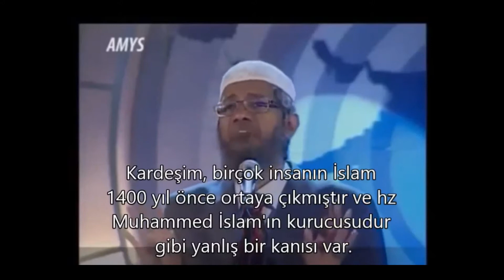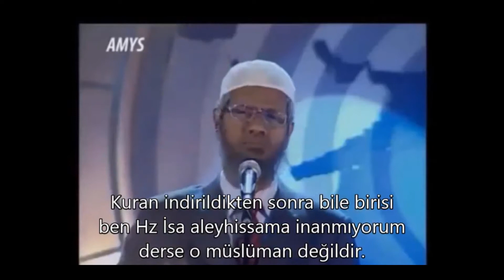ATEİST MÜSLÜMAN OLDU 2/ PR. DR ZAKİR NAİK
Zakir naik türkçe,
dr zakir naik,
dr zakir naik türkçe altyazılı,
zakir naik,
dr naik zakir,
zakir naik türkçe dublaj,
dr zakir naik türkçe dublaj,
zakir naik ateist genç,
müslüman olanlar,
Allah'ın varlığına deliller,
ateist,
Allah bizi neden yarattı,
Allah'ın varliginin ispati,
Allahın varlığın ispatı,
Ateist soruları,
Ateistlere verilen en güzel cevap,